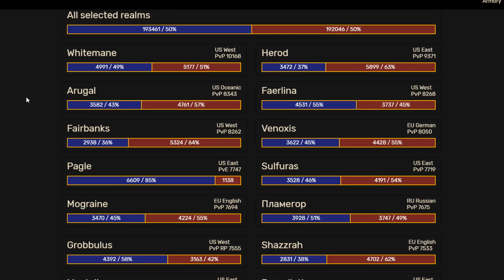Will Servers Become More Unbalanced in Classic TBC?